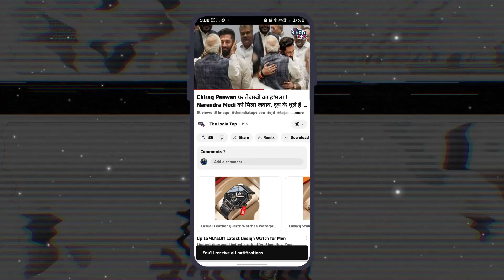CM Nitish Kumar के स्वागत में मुसलमानों ने किया पूरा पटना जाम ! देखिए हजारों की संख्या में रैली !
CM Nitish Kumar के स्वागत में मुसलमानों ने किया पूरा पटना जाम ! देखिए हजारों की संख्या में रैली अब Modi को देंगे टक्कर !